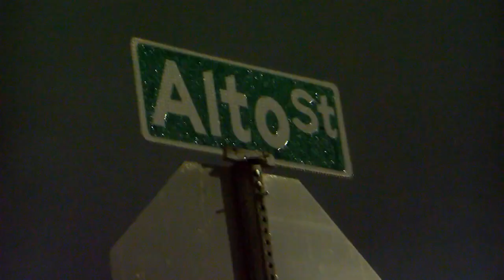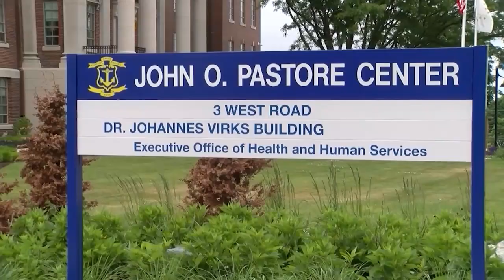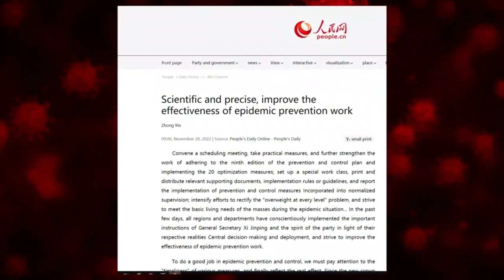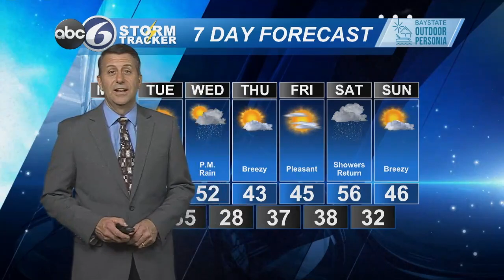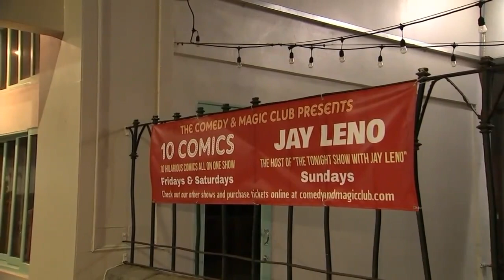ABC6 News at Noon